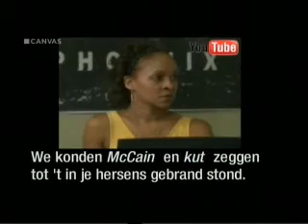Eufemismen en vuile woorden